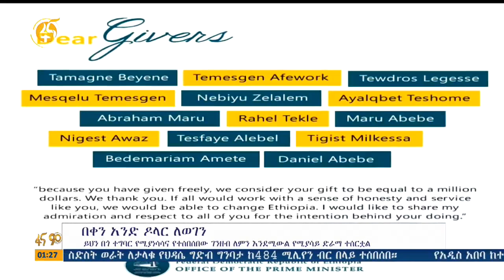ጠ/ሚ አብይ አሕመድ በቀን አንድ ዶላር ለወገን በተመለከተ አጭር ድራማ ለተሳተፉ ባለሙያዎች ምስጋና አቀረቡ